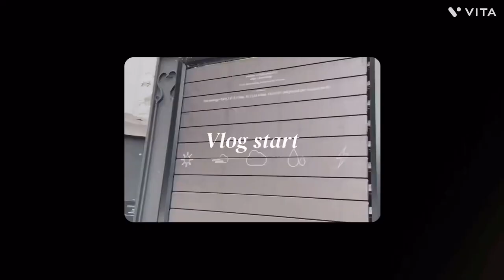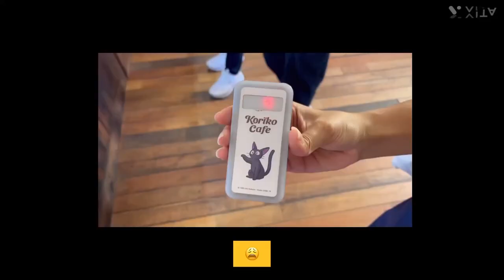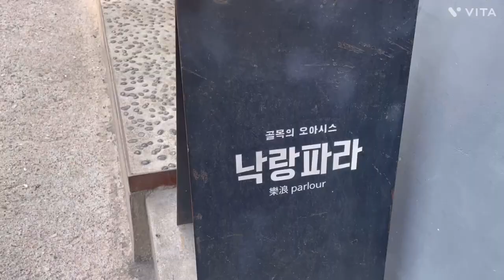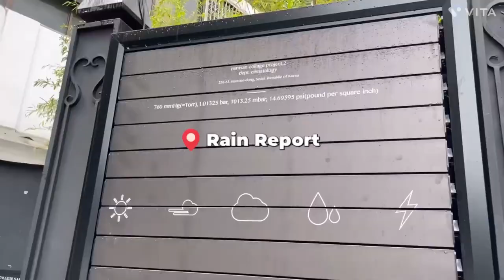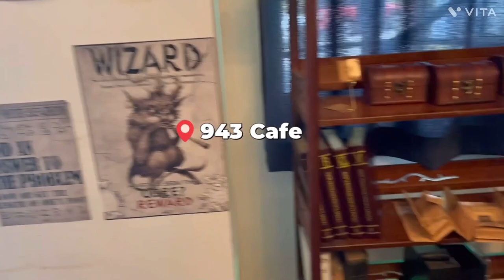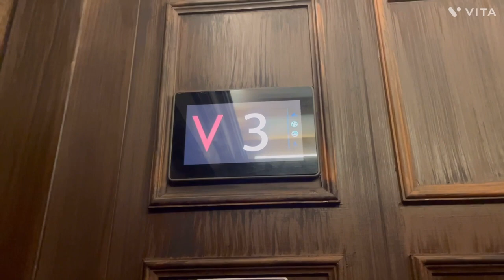Seoul Cafe Tour Vlog | Koriko Cafe, Brady's Cafe, Nakrangpara, Greem Cafe, Rain Report, 943 Cafe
Welcome to our Seoul Cafe Tour Vlog ☕️

00:35 Koriko Cafe
01:56 Brady's Cafe
02:38 Nakrangpara
03:23 Greem Cafe
04:19 Rain Report
05:12 943 Cafe